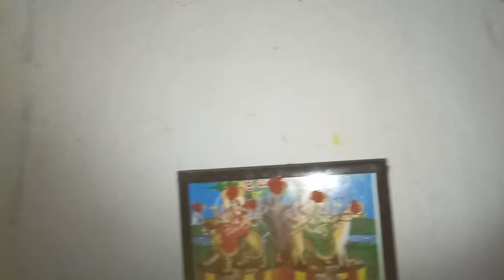Bonalu At My Home